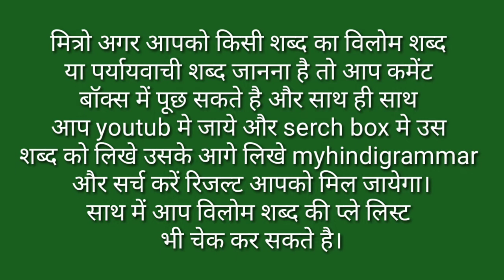Purnima Ka Vilom Shabd Kya Hai / Purnima Ka Vilom Shabd Kya Hota Hai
मित्रों इस विडियो मे Purnima Ka Vilom Shabd बताया गया है आप इसे जरूर देखिए और Purnima Ka Vilom Shabd Kya Hota Hai का विडिओ कैसी लगी हमे कमेंट बॉक्स में जरूर बताए और अपने दोस्तों में शेयर भी करे और आपको यह विडिओ पसंद आया हो तो वीडियो को लाइक भी करें।

Time Duration

0.21 पूर्णिमा का विलोम शब्द क्या होता है?

0.44 पूर्णिमा का विलोम शब्द होता है अमावस्या।